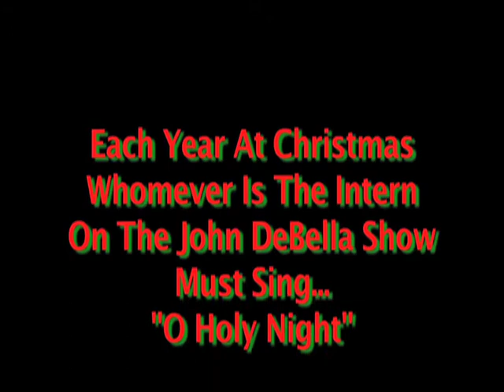The John DeBella Show - Lean Dean Sings "O Holy Night"